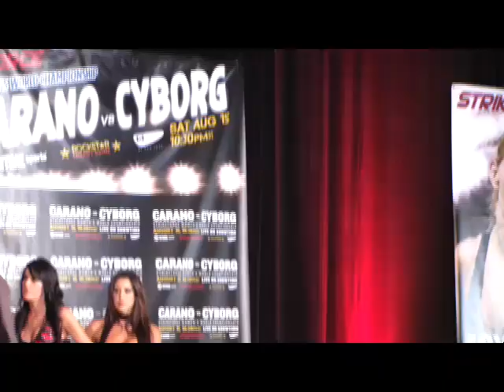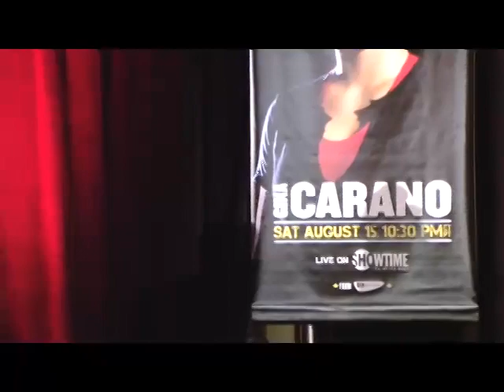Melendez vs Ishida Weigh Ins - Strikeforce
Gilbert Melendez and Mitsuhiro Ishida make weight for their Strikeforce interim lightweight title fight.